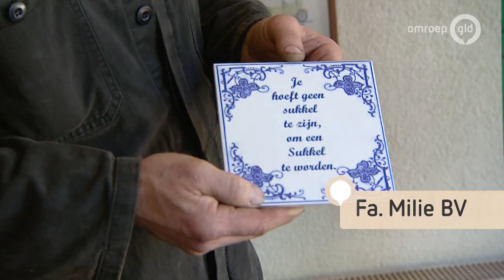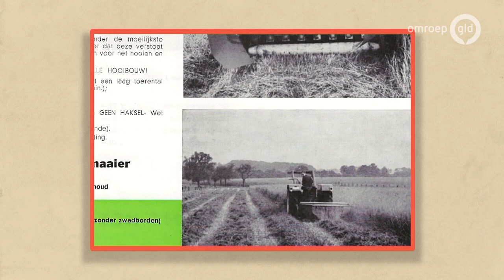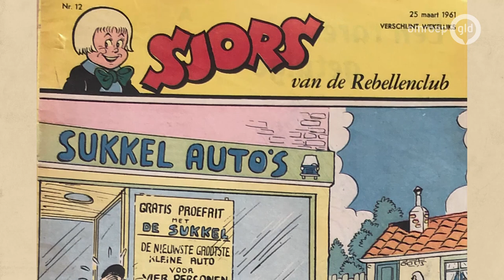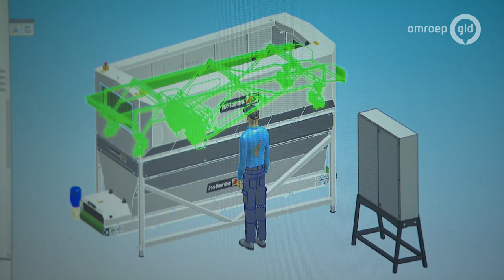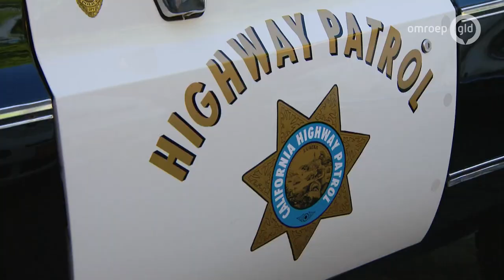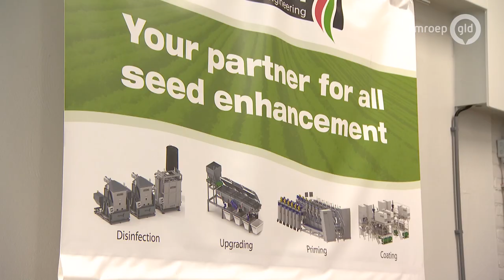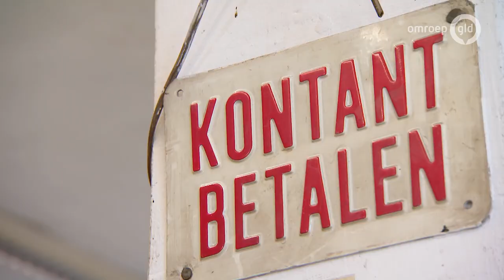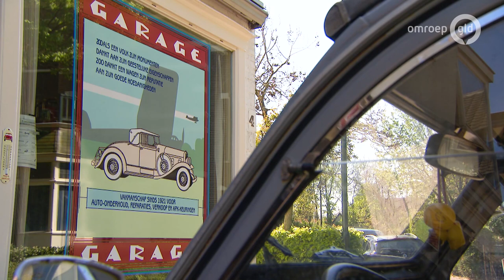Fa. Milie BV 10 juni 2021 - Familie Sukkel en Familie Hoopman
Familiebedrijven zijn er te kust en te keur. Van grote multinationals tot éénmansbedrijven. Vandaag twee van die uitersten die al een eeuw lang bestaan; Tobias Sukkel in Oosterbeek houdt vast aan eenvoud en tradities, voor de familie Hoopman in IJzerlo betekent alleen innovatie lijfsbehoud.